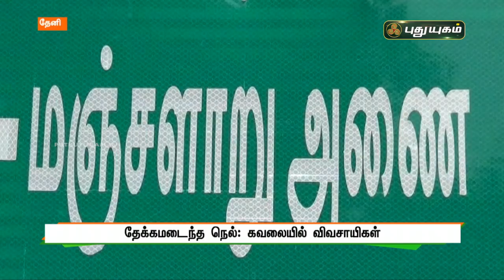தேக்கமடைந்த நெல் ! கவலையில் விவசாயிகள் | செய்தித் துளிகள் | PuthuyugamTV